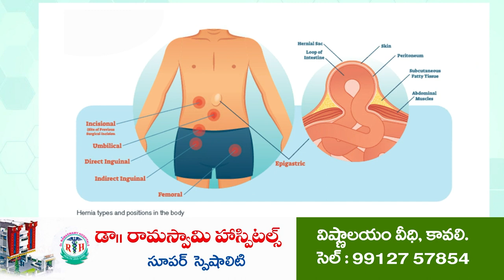బాబుకి బెయిల్ మంజూరు కావాలి...@N3NEWS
సైకో సీఎం త్వ‌ర‌గా దిగిపోవాలి...
ముత్తుకూరు శ్రీ వీరాంజ‌నేయ‌స్వామి ఆల‌యంలో టీడీపీ నేత‌లు ప్ర‌త్యేక పూజ‌లు